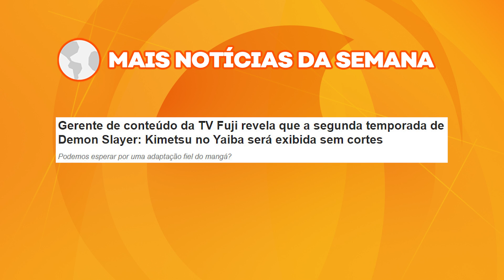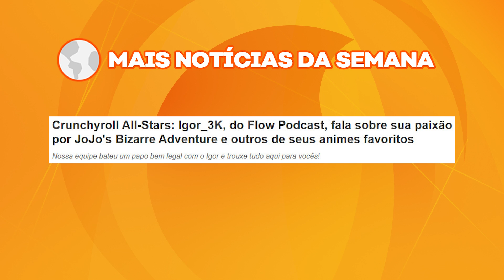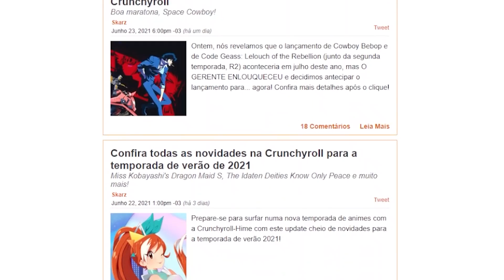NOVAS INFORMAÇÕES SOBRE PLATINUM END, ORIENT E 86 EIGHTY-SIX! | CR NEWS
00:00 - Abertura
00:18 - LISTA: 8 animes para assistir após um dia cansativo
03:14 - Novo trailer para o anime de ORIENT
04:10 - Data de estreia e novo trailer da segunda parte de 86 EIGHTY-SIX
05:08 - QUIZ: Qual garota de Girlfriend, Girlfriend seria seu par perfeito?
05:43 - Novo trailer de Platinum End
06:57 - Mais notícias da semana:
TV Fuji planeja exibir sem cortes o conteúdo de Demon Slayer: Kimetsu no Yaiba Entertainment District Arc
Volume 41 do mangá de Berserk terá edição especial acompanhada de uma ilustração em tamanho B5 e um CD Drama
Pokémon, o filme: Segredos da Selva estreia em outubro na Netflix
Chainsaw Man ganhará uma novel com histórias não vistas no mangá

Produção
Júlia Stefanel

Apresentação
Malu Arantes e Júlia Stefanel

Edição
Gabriela Oberhofer

Redação da Crunchyroll Notícias
Fábio[portuga], Talles Queiroz, Samir Fraiha, José Sassi